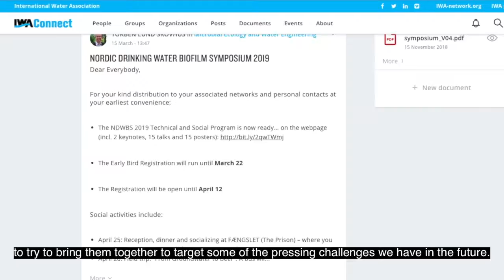Specialist Groups: Microbial Ecology and Water Engineering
The goal of the Microbial Ecology and Water Engineering Specialist Group is to promote rational design and effective engineering of open microbial systems for the purposes of water engineering.
Ameet Pinto, a member of this group, speaks about the exciting developments of technology where DNA sequencing has become accessible and inexpensive. It is now possible for all water professionals worldwide to assess the microorganisms present in drinking water and bioreactors.
This group also aims at connecting diverse professionals to each other to enable to creation of diverse water engineering systems that can tackle the pressing challenges of this world.